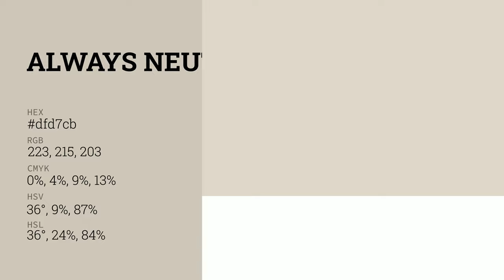Always Neutral color dfd7cb hex color - Yellow color - Cool color dfd7cb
What color is Always Neutral ? dfd7cb hex color - Yellow color - Cool color dfd7cb

Hex dfd7cb Color Code is also known as Always Neutral color.

Hex dfd7cb Color code in RGB color code model is created after adding 87.45% red color, 84.31% green color and 79.61% blue color.
Hex dfd7cb Color code in CMYK color (process color) code model is generated after subtraction of 0% cyan, 3% magenta, 8% yellow and 12% black.